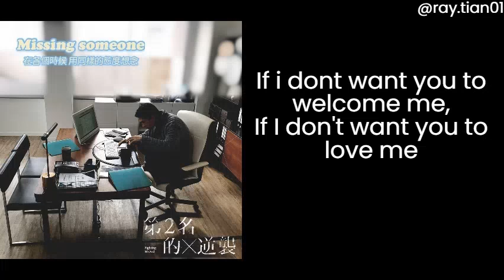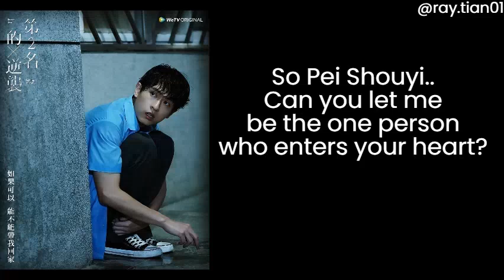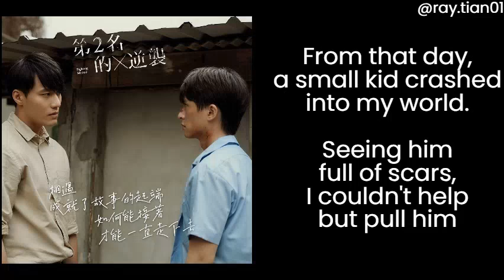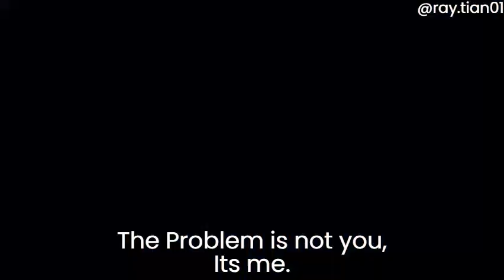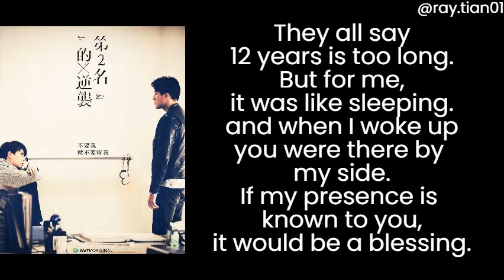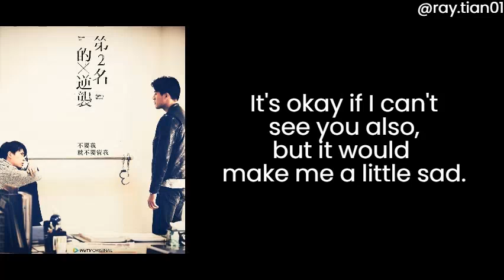Pei Shouyi x Yu Zhen Xuan Spotify Podcast FMV Version-(English Subtitles) (Ray Chang and Chihtian)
Hey Fujoshis and WeBestLove RayChihtian 永不失聯的愛 Shouzhen fans!
I really wanted to do this edit so badly because I feel more than the series the whole emotion of Pei Shouyi and Yu Zhen Xuan towards each other was explained perfectly over here.
I almost felt like crying while I wrote the subs.
I have added pictures and video to the audio so you don't just have to imagine but can also relate.

It's not easy to have such strong feelings for someone which makes you constantly run from them or run towards them.
I have always felt their chemistry and totally would love for them to have their own spin-off because I genuinely believe they have so many aspects to explore here!
No matter what I hope they have a good ending because 12 years of suffering is enough..please.
They have 2 more episodes left to happen so well..fingers crossed.

This Podcast is taken from Spotify.
You can listen to the audio version here.
Pictures: Official Photoshoots.

Let's keep supporting ShouZhen CP!
You can also get in contact with me through Instagram. I am more active there!